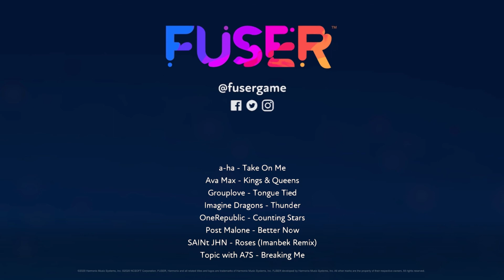Better Now The Roses Count || A Fuser Mix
128 BPM in F Major